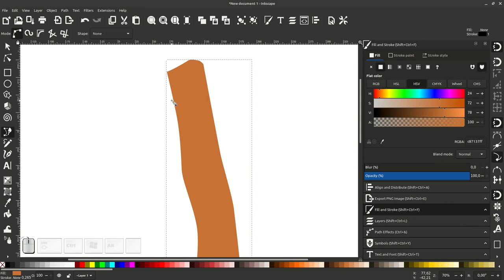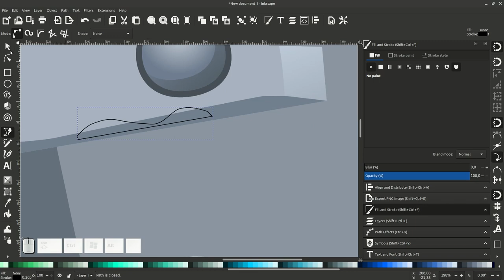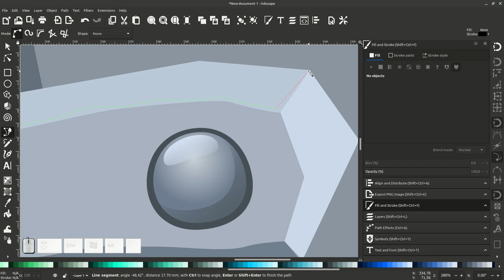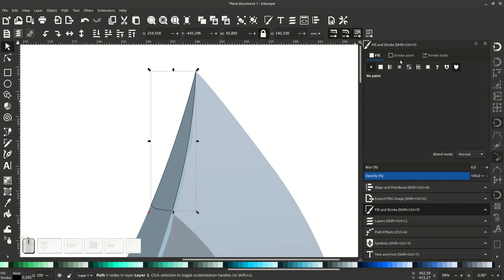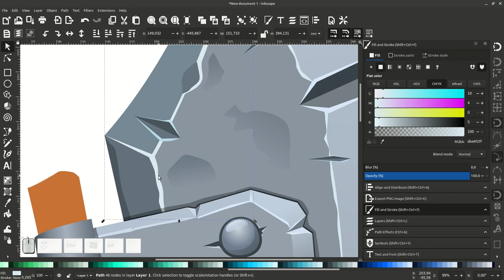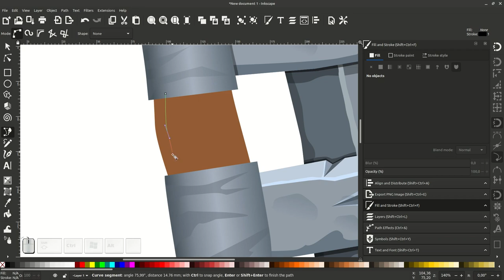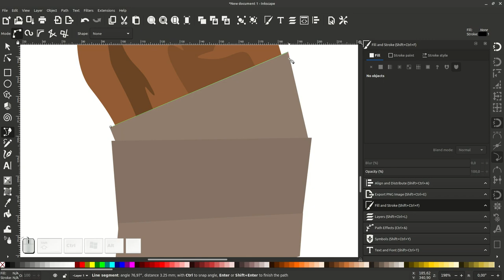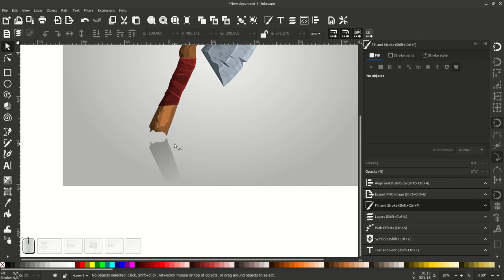Made with Inkscape (Speed Art): Ancient battle ax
In this Speed Art we draw a ancient battle ax in free vector editor Inkscape. This weapon went through more than one battle and destroyed many enemies. The work took 1 hour 40 minutes time.

Vector illustration of a battle ax from ancient times.

В этом Speed Art нарисуем древний боевой топор. Это оружие прошло не один бой и уничтожило множество врагов.
 Работа заняла 1 час 40 минут.

Векторная иллюстрация боевого топора из древних времен.